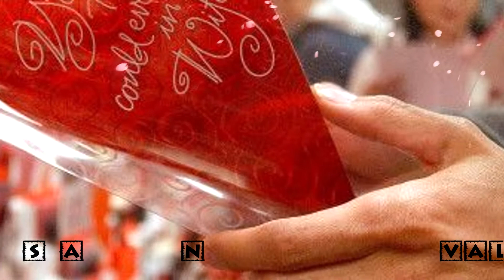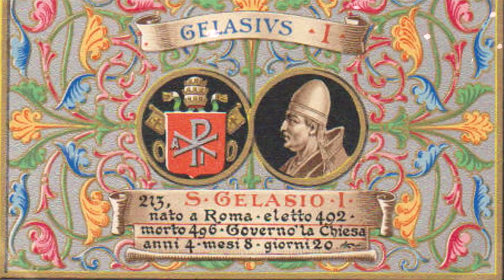SAN VALENTIN, el *engaño* del 14 de febrero y día del amor.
Sugiero ver y escuchar este vídeo con audífonos. Para mayor concentración y disfrute del sonido.
En este vídeo dejo sentado el verdadero origen del San Valentín, a la vez que desenmascaro esta fiesta pagana que aparenta ser dulce e inofensiva. Es importante que nosotros conozcamos el verdadero origen de cada fiesta que se celebra en el mundo secular, ya que por lo general estan conectadas con el satanismo, la brujería o el paganismo. Te invito a que dejes tu comentario y nos de tu opinión acerca del vídeo y haznos saber que fiesta secular te gustaría que analicemos.